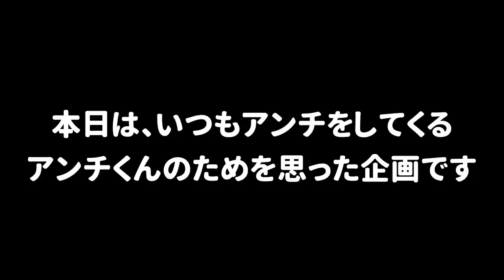今年が受験生のアンチに面接の練習をスプラで厳しく教えてあげたｗｗｗ【スプラトゥーン２】